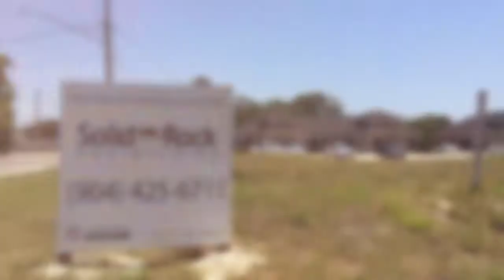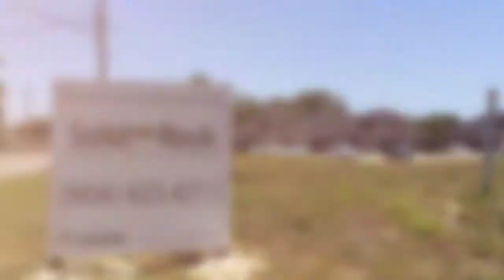Greenland Road Update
Greenland Road's office park halted construction thanks to the 2006 Recession. With a healthier economy today, reports James Johns, owner of Solid Rock Engineering,  comes fresh demand for office space such that this project can now move forward. The under-the-ground infrastructure was already in place - fire hydrants, pipes, electrical grid, etc. - but re-permitting must now take place so as to comply with codes that changed over the last 10 years. Items like parking spaces, green space, pathways, and landscaping must now be carefully reworked.